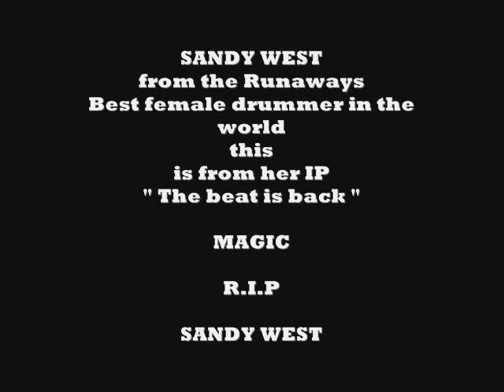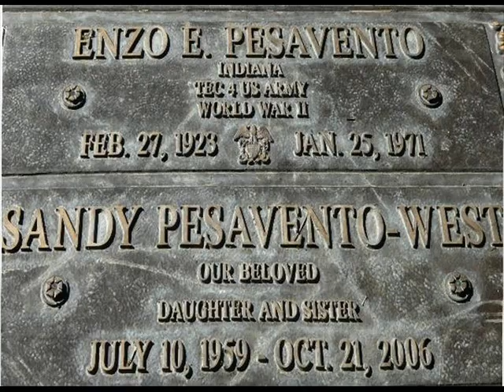SANDY WEST MAGIC R.I.P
The former drummer of The Runaways, Sandy West
Formed her own band after The Runaways, The Sandy West band.
She was the best female drummer in the world and fantastic person. She made a few IP's and a single. Tragically she died of cancer too soon. We will always remember her, and this is my tribute to her. Very emotional to watch.